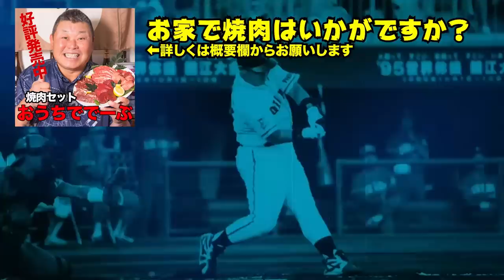第六話 やっぱり野村さんはすごい。野村家で広澤さんが見たもの